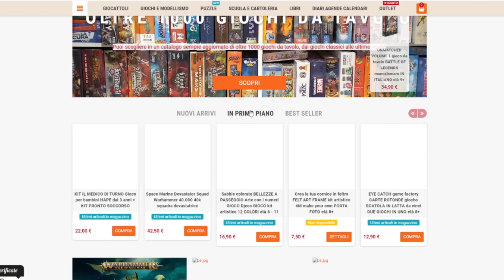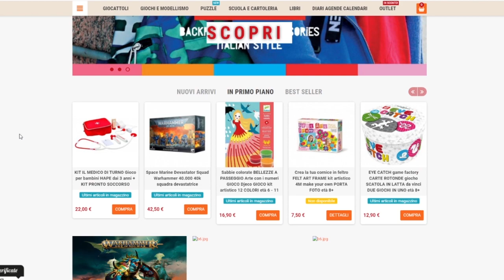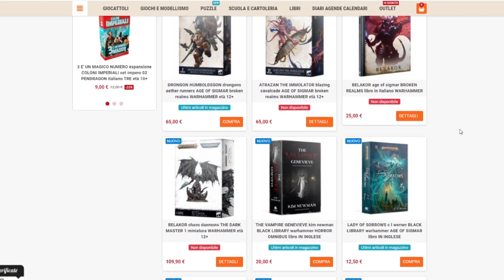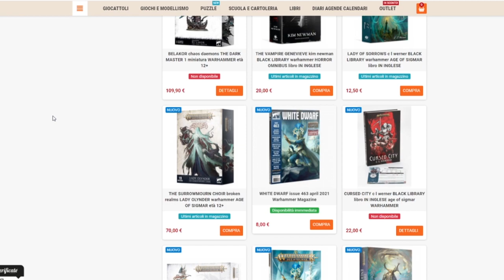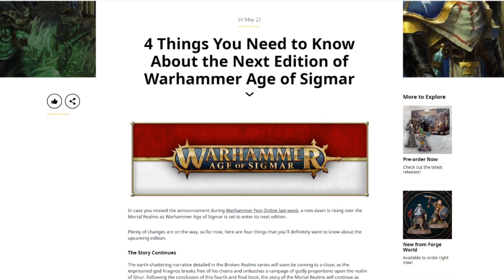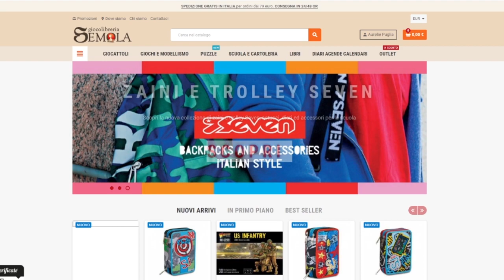Giocolibreria Semola - Il nuovo portale del nostro negozio sponsor